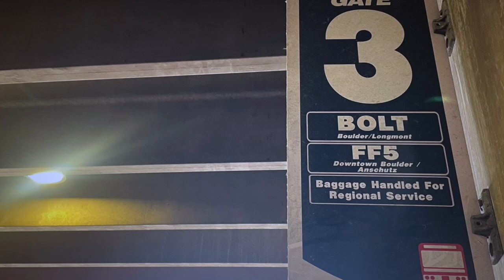❤️‍🔥 "Humility" with Preacher John | Gospel Evangelist Church.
"Humility" with Preacher John, the Founding Pastor of Gospel Evangelist Church at Boulder and Colorado. Building a new missionary church in the State of Colorado in the City of Boulder. It looks very good. Take a look at our morning truth study class, it's Monday through Friday at 7am LIVE and recorded for later viewing. This is Friday's March 22nd class ☕️

🧩 Believe by faith and turn onto Jesus for your answer. Read the King James Bible.

🧩 GEC Truth Study. Our printer is The Book Patch. We have all eight books published.

🇺🇸 GOD Save Our Country. By a U.S.A. Vietnam Veteran.

🧩 WEBSITE. Ministry Information and Contact John.

🧩 LETTER. GEC Sunday Prayer Letter.

🧩 PODCAST. Popular Podcasting Apps.

🧩 MAIL. Postal Address ONLY.
GEC. PREACHER JOHN CHOQUE.

🧩 GIFTS. Free will offerings to this ministry.

Uploaded Friday 7.08 PM March 22, 2024.

I just want to say a quick and short, "Thank You!" For being who you are and being here right now reading this... you are loved, truly, by God and by me, yes!

🙏 Let's pray...

"Lord Jesus thank you for loving my friend here and for loving me. Thank you for your grace and your mercy. We love you JESUS. Amen."

—JC.

JOHN CHOQUE.

🕯️ WOULD YOU LIKE TO " ... see the kingdom of God."
Then the following scriptures may help prompt questions and answers.
Scripture references are from the King James Bible.

🕯️ May you find salvation by grace in our Lord and Saviour Jesus Christ.
Hope to see you in heaven one day, my friend! Amen.

Greetings my friend! Thank you for your faith. As a preacher; I preach, minister, and build from a perspective of living on the road as a trucker for most of my life, forty years and well over three million miles. The road is a hard lifestyle, and thus builds a hard preaching style. Being direct and having a mindset that says, I may never see you again, puts grit into my ministry. Turn onto JESUS... because, this may be your last chance. We just don't know what's around the next bend in the road. Give JESUS a call. Like the word of truth says in Acts 2.21 King James Bible.
—JC.

My life with God may be different than yours, due to the calling of God on my life. My experiences and time with God is spread over fifty years. I am a called minister of the Lord Jesus Christ. I am born again. I am baptized in the name of the Lord Jesus Christ. I am filled with the Holy Ghost. My name is written in the book of life. I have eternal life in Christ. JESUS CHRIST IS LORD and only SAVIOUR of my life. Serving Christ since 1974.
—JC.

00:00 Jesus Christ is Lord
07:00 "Humility"
14:00 "Humility"
21:00 "Humility"
47:00 "Humility"

✓ EDITED BY. JOHN CHOQUE.
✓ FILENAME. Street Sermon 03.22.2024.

🧩 GENESIS 1.1 KING JAMES BIBLE. (First Verse)

🧩 REVELATION 22.21 KING JAMES BIBLE. (Last Verse)